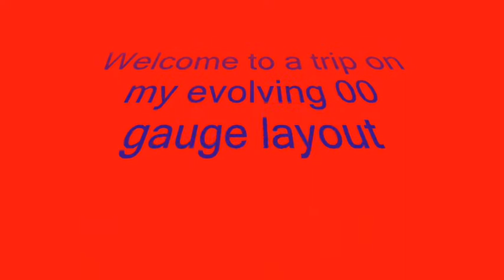trip on my evolving 00 gauge layout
short trip by camera on my layout in oo gauge, which is still evolving.